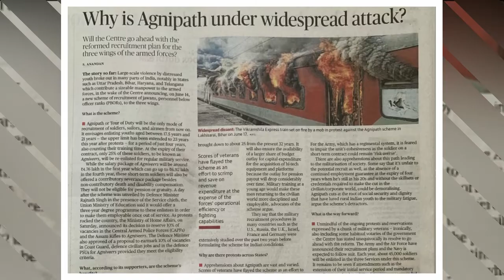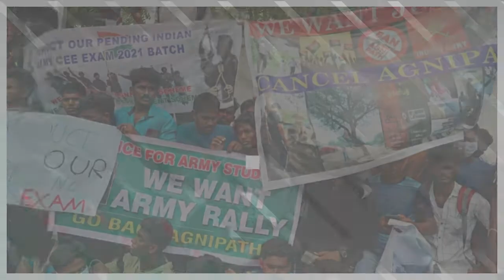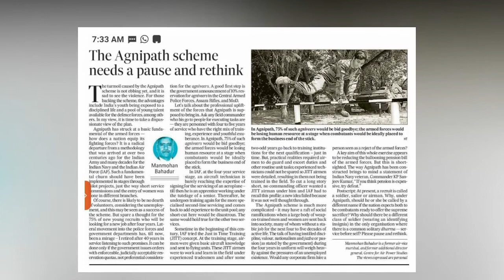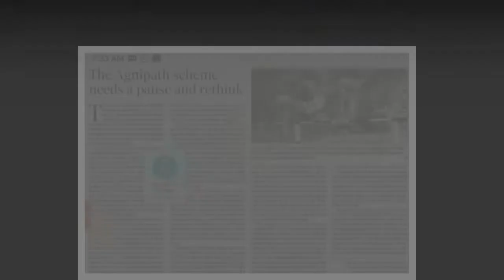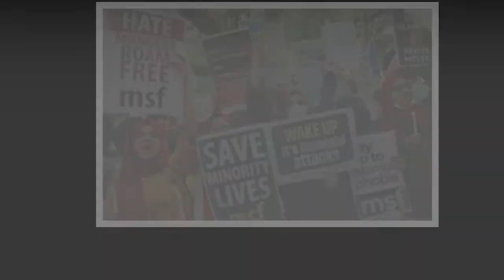Agneepath Scheme Explained | Agnipath Recruitment Protest | Secret News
Agnipath Recruitment Protest , Agneepath or Agniveer Scheme explained very well, Agni path is a youngsters Recruitment Policy. Indian youth are protesting across the country against the Agni Path scheme، Observers say Agni Path scheme will actually prepare youth for action against Muslim protesters. Agni path Recruitment Protest , Agni veer  complete story by Secret News